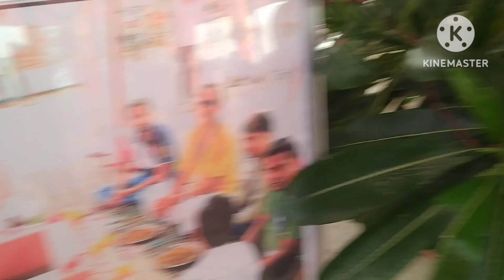भंडारा कार्यक्रम 10000 हजार लोगो का खाना